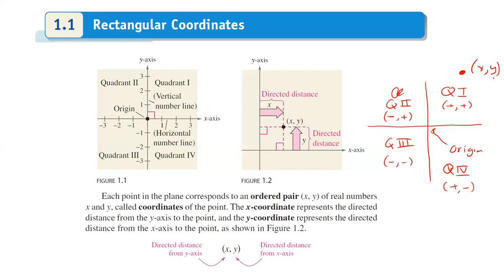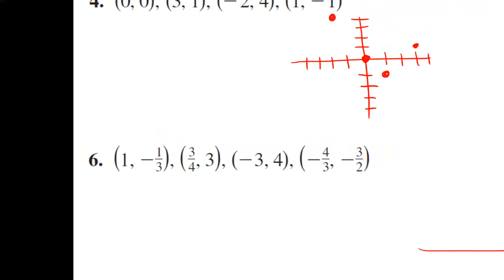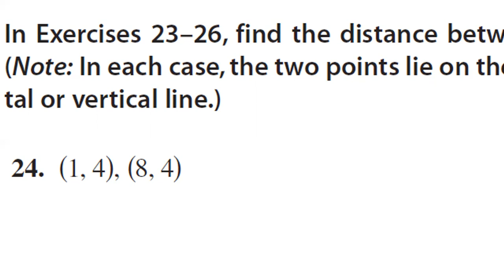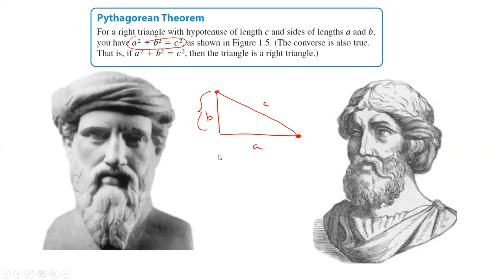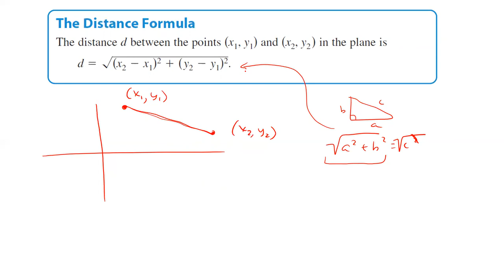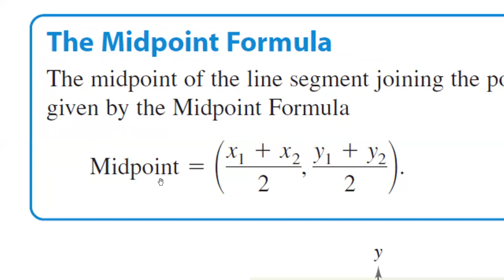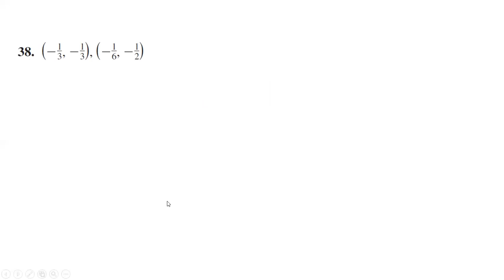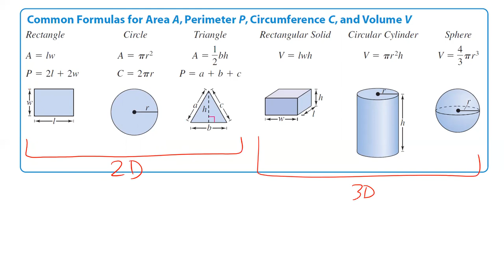ALG 2 - 11/13/20 - 1.1